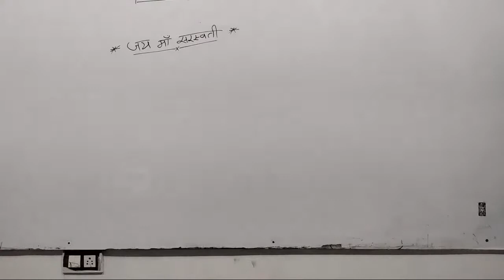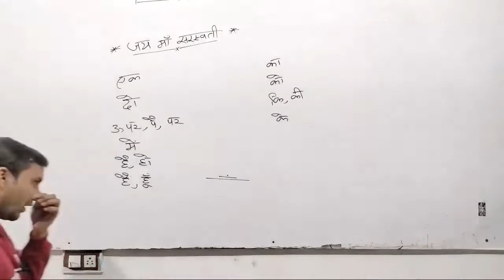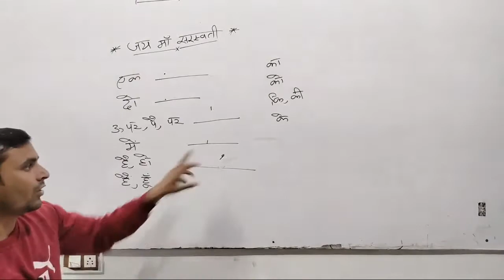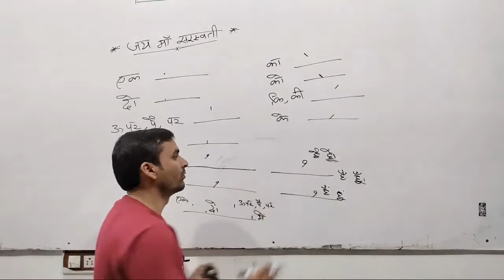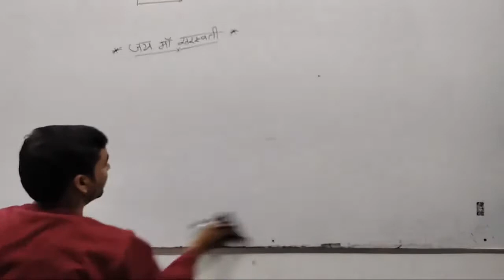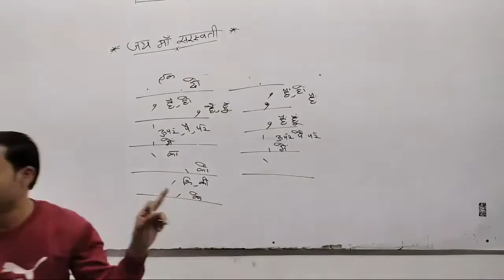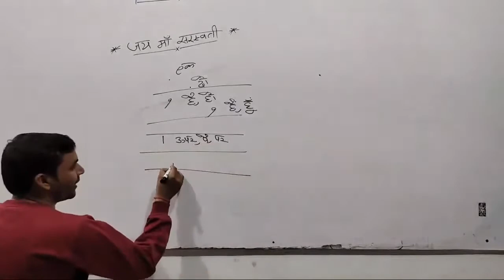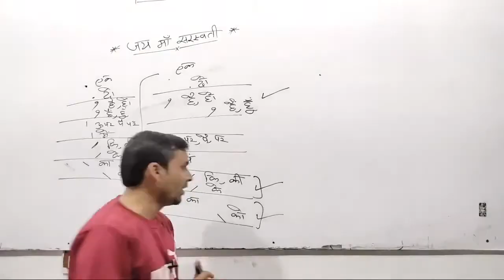24 October 2021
hindi shorthand class 4